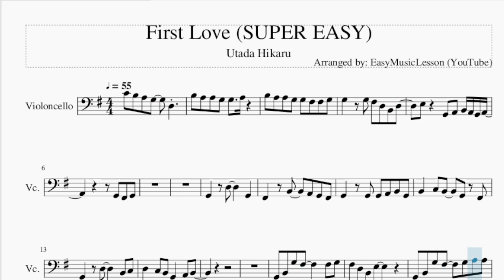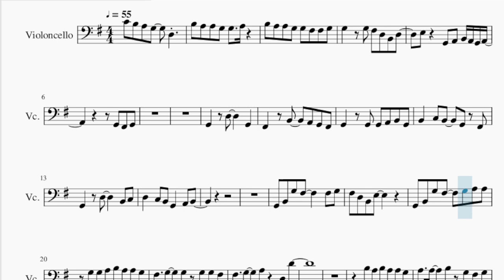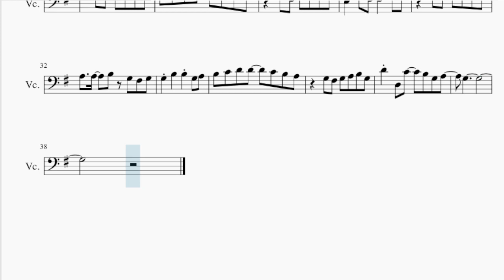SUPER EASY Cello Sheet Music: How to play First Love by Utada Hikaru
Comment and let us know how the videos have helped you. It keeps us going! :)Here is a sheet music/tab video on the song First Love (SUPER EASY) by Utada Hikaru on the cello. A cello sheet music arrangement which is transposed to notes that are easily played by cello, for the song First Love (SUPER EASY) by Utada Hikaru.

EasyCelloLesson teaches you to play the your favorite instrument, through well-arranged sheet music so that you too can learn how to play First Love (SUPER EASY) by Utada Hikaru on the cello as fast as you can. A cello sheet music with backing tracks to help your play the song better.

Chords of Cello arrangement:
G Maj   D Maj   E Min   G Maj   C Maj   C/D   G Maj   C Maj
G Maj   G Maj   D Maj   E Min   G Maj   C Maj   C/D   G Maj
C Maj   G Maj   E Min   B Min   C Maj   D Maj   E Min   D Maj
C Maj   G Maj   D Maj   E Min   G Maj   C Maj   C/D   G Maj
D Maj   E Min   G Maj   C Maj   C/D   G Maj   C Maj   G Maj

Melody notes of Cello:
B3 A3 A3 G3 G3   A3
B3 A3 A3 G3 G3 F#3 F#3 G3
G3   G3 F#3 D3 B2 D3
E3   G2 A2 B2 A2 G2 A2
F#2   B2   A2 G2 F#2
G2   G2 G2 A2 B2 G2
B2   C3 B2   G2 F#2
G2   D3     B2 C3
D3   C3 B2 G2   A2 B2
G2 B2 G3 F#3     F#3 G3
F#3 D3 B2 E3
G2 B2 G3 F#3   G3 A3 A3
G3 G3 A3 B3 A3 A3 G3
F#3   G3   G3 G3 G3 F#3
F#3   G3   A3   D3 D4
B3 A3 B3 A3 A3 G3
A3   A3   B3 G3 F#3 G3
G3 B3 A3 B3 A3 G3 A3
B3 C4 D4 D4   B3 A3 A3
G3 F#3 G3 A3 B3 G3
E3 A3 F#3     G3 G3
G3 B3   B3 G3 A3
B3 C4 D4 D4   C4 B3 A3
D4 D3 C4   B3 G3 A3
G3